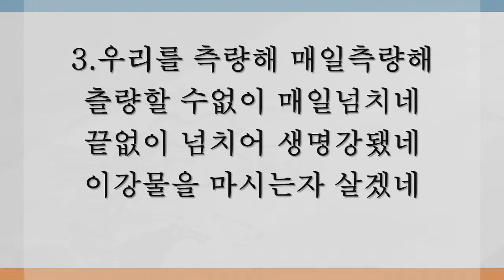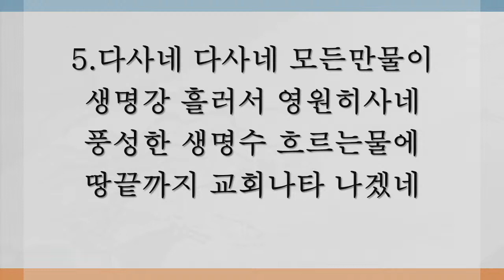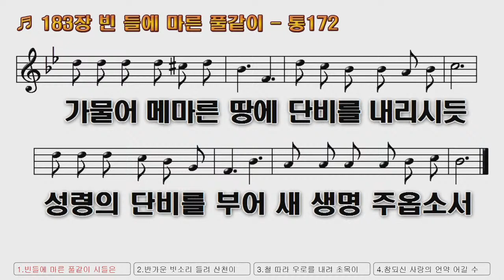[20.10.21]온누리선교교회 수요기도회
강사 : 유동근 박사 (Th.M, D.D)
약력 :現) 아레오바고 사람들(사이비이단연구 단체) 연구소장
         現) 대한예수교장로회 총회 이단대책위원장
         前) 한기총 이단대책 위원장
         온누리선교교회 원로목사
         IMC (국제선교신학원) 학장